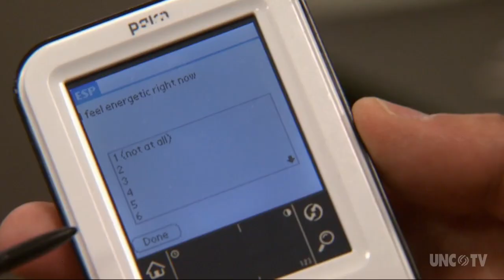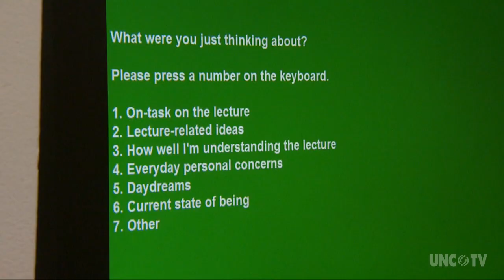Daydreaming is good for you | Sci NC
Daydreaming is often considered a waste of time. But psychologists at the University of North Carolina at Greensboro have found it is good for you because the brain needs time to be off-task, rest and recharge.